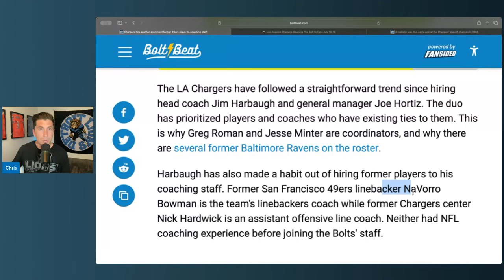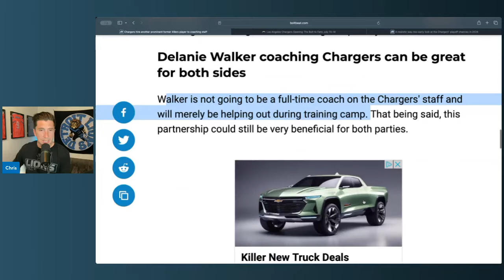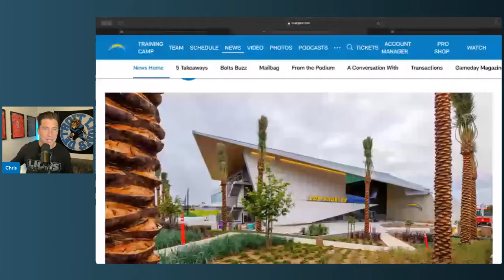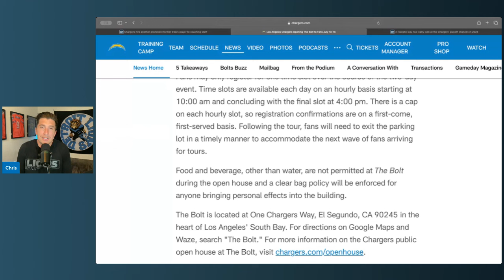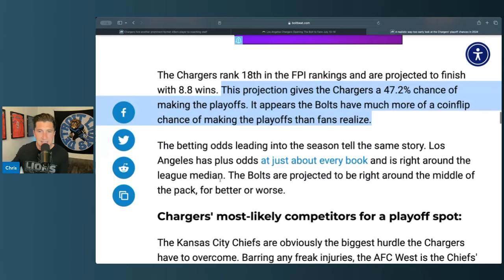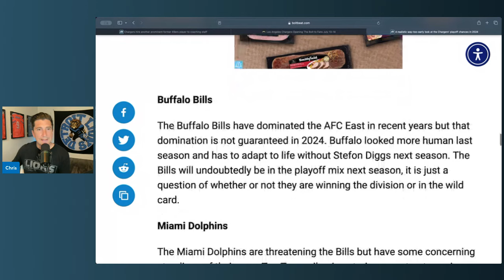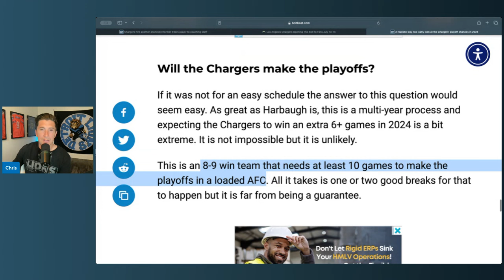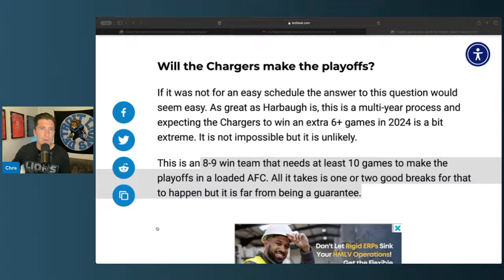Los Angeles Chargers Just Made Another Smart Addition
Los Angeles Chargers Just Made Another Smart Addition. la chargers news and rumors. la chargers add a former player to the coaching staff just for the training camp period. Are the chargers going to make the playoffs in 2924?